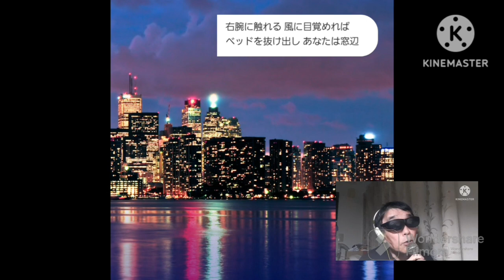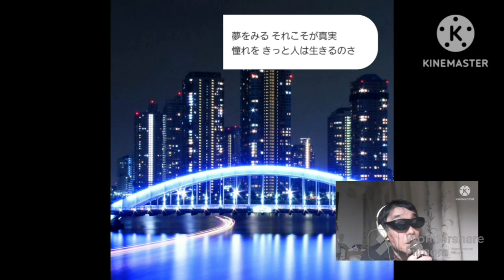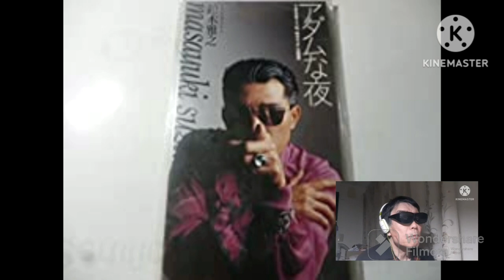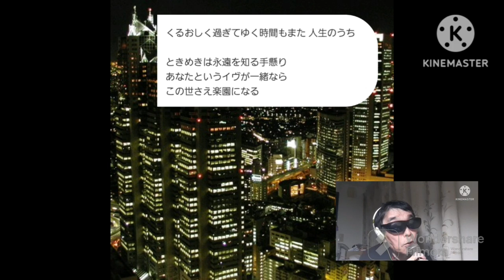鈴木雅之・アダムな夜🎤満70歳(+1)カバー札幌市から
🎤cover明日風70　Asukaze70